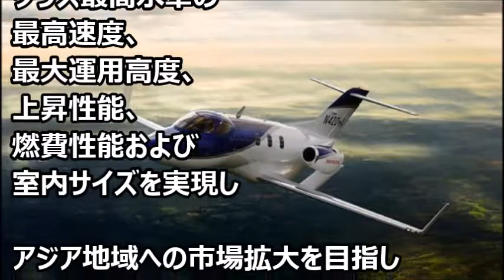ホンダジェット 最新情報 －アジア地域へ市場拡大を目指す－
ホンダジェット 最新情報　アジア地域への市場拡大を目指す
※関連動画
・【ホンダジェット 最新情報】

・【青山繁晴 虎ノ門ニュース】技術力世界一

・HondaJetの革新ー最先端の小型ビジネスジェット機が